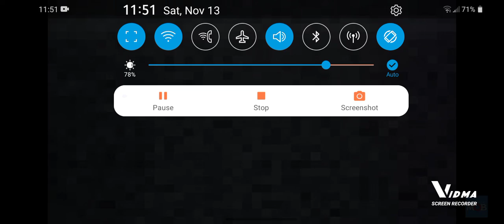squid game also how are you doing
guys I want to do this cuz I was bored